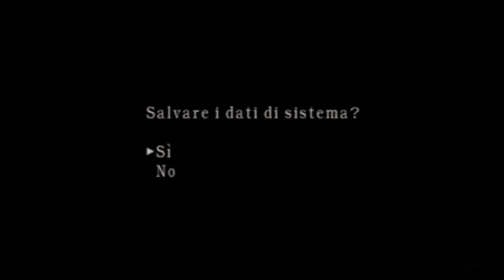PS2 Re4 mercenaries Krauser village 194500 (World Record)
Score : 194500
Bonus 22/23/20
Kills : 124

Finalmente ho ottenuto il WR anche con Krauser nel villaggio, dopo questa partita ho ottenuto tutti i WR nel Villaggio Ps2/Pc.
Mi dispiace di non aver portato il puteggio massimo dato che ci ero vicino mi mancavano 2 bonus :(
Di solito il secondo bonus ottengo sempre 24 questa volta 23 .
La prima cassa con un pò di fortuna era 23 ma ho avuto sfortuna con la plagas. Massimo punteggio che si può ottenere con krauser è 195100 con 23/24/20 bonus. Ma mi accontento di questo :)
Buona visione ;)